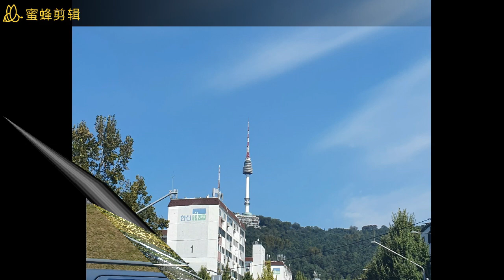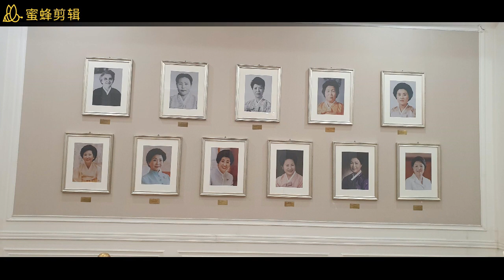昼转青瓦台，夜逛景福宫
昼转青瓦台，观赏韩国前总统府的建筑特色及自然景观；夜游景福宫，默默感受它与白天截然不同的韵味……